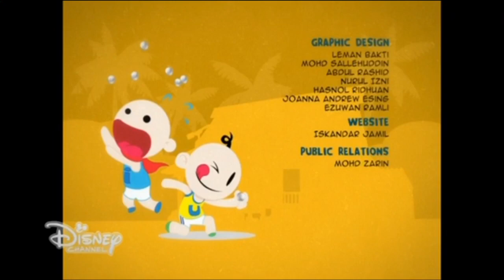Disney Channel Asia Philippines Glitching Feed 2 (07/29/21)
Second appearance on 07:13-07:15pm